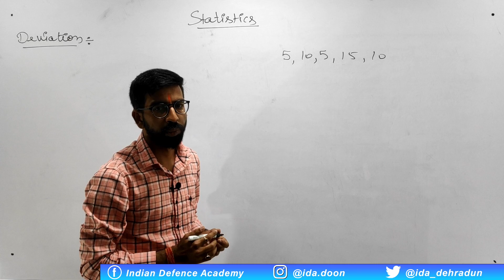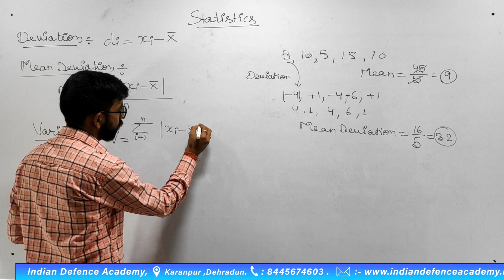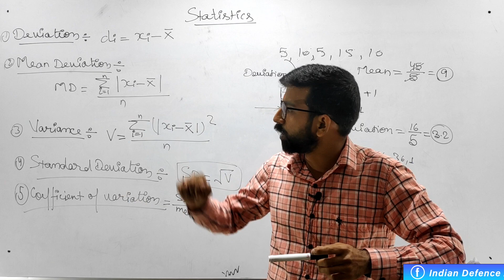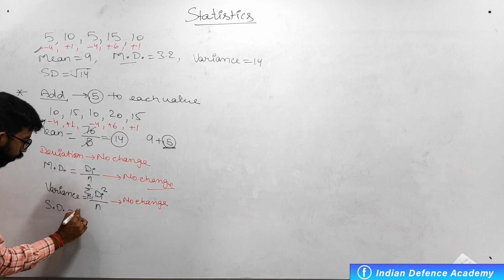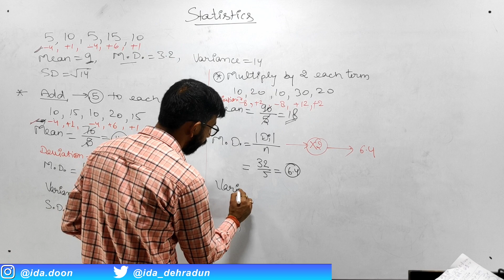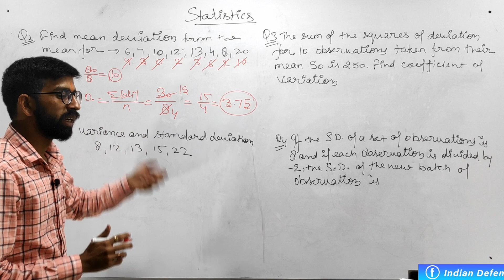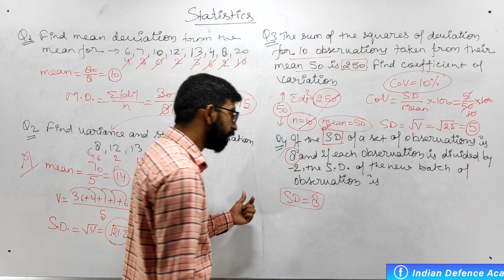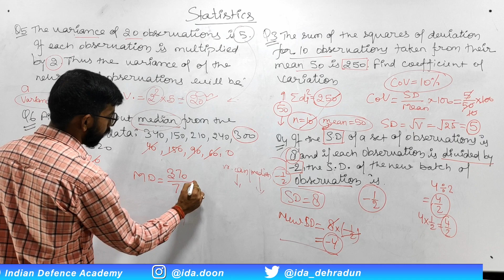Maths for CDS 1 2022 | Maths for AFCAT 2022 | 9.3 | Statistics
Maths for CDS 1 2022, AFCAT & CAPF (AC) students by Tyagi Sir at Indian Defence Academy. Today's topic is Exterior Bisector Theorem , Proof & Application. Maths for CDS 2022. Maths for AFCAT 2022. CAPF 2022 Maths syllabus. Learn how to prepare maths for cds exam. Maths for CDS & AFCAT.